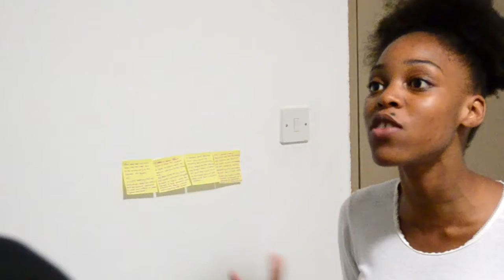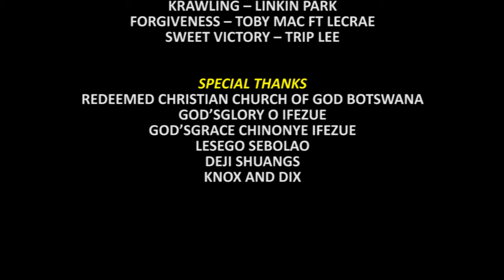God is able - Short Film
A short film in collaboration with Redeemed Christian Church of God Botswana

Shot and edited by Levi Mberego